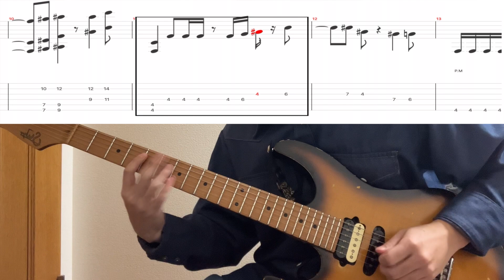【tab】intervals - mnemonic intro (guitar cover)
tuning
C# G# C# F# A# D#

初めてtab譜動画作った記念に載せました。tabもよければどうぞ。